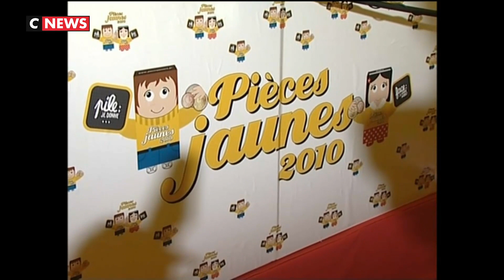«Pièces jaunes» : Bernadette Chirac passe le flambeau à Brigitte Macron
Brigitte Macron a pris mercredi la succession de Bernadette Chirac à la présidence de l'organisation qui collecte les fameuses «pièces jaunes» au profit des enfants hospitalisés, a annoncé la Fondation Hôpitaux de Paris-Hôpitaux de France.

C'est Bernadette Chirac, 86 ans, figure indissociable des «pièces jaunes» depuis 1994, qui a proposé elle-même le nom de l'actuelle Première dame pour lui succéder, a précisé la fondation dans un communiqué.